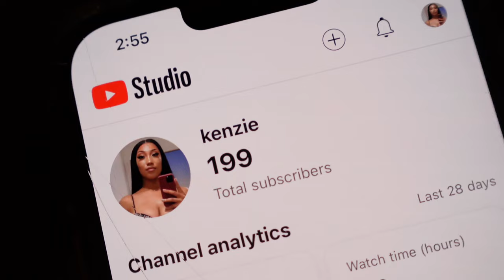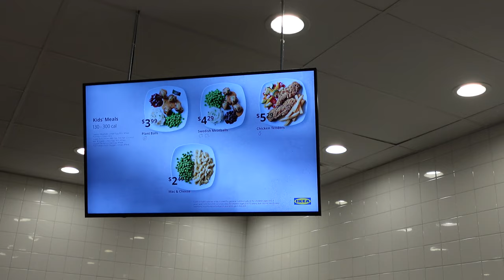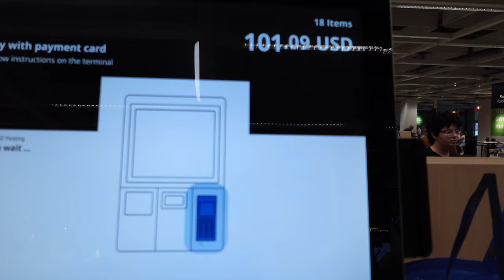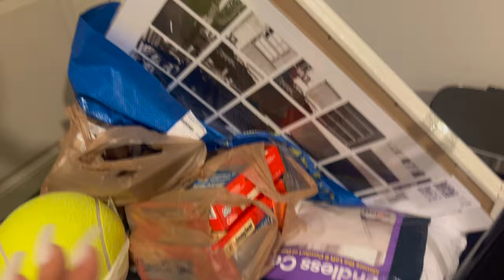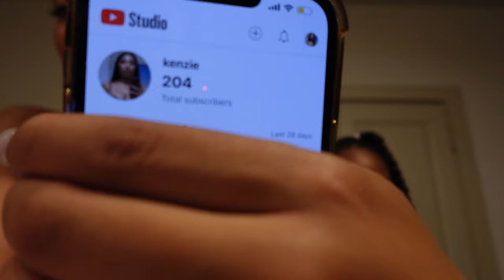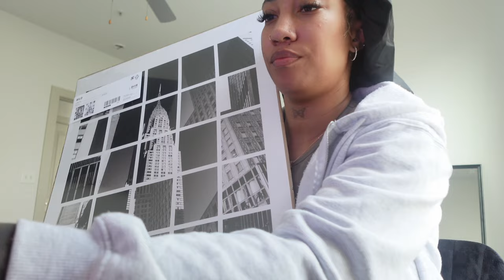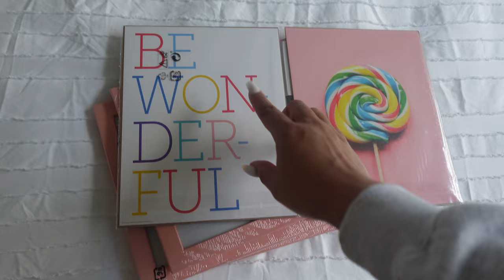VLOG: URGENT CARE + IS DIOR PREGNANT + CRYING IN THE CAR +IKEA +SELF REFLECTING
Hi gang lets hang out !

**WATCH IN 1080 OR HIGHER **

Join the gang I promise you'll love it here.